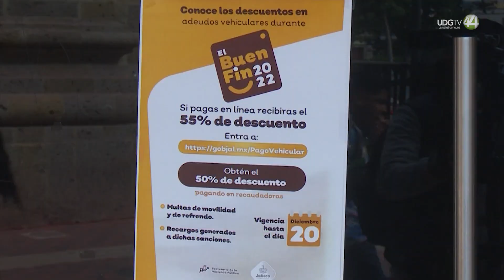Pagar adeudos vehiculares el otro objetivo del buen fin para los tapatíos